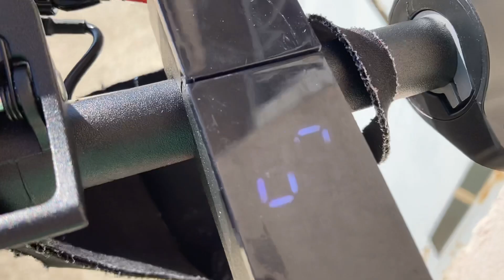Cache-cache dans mon village